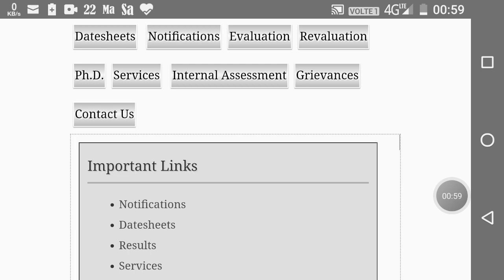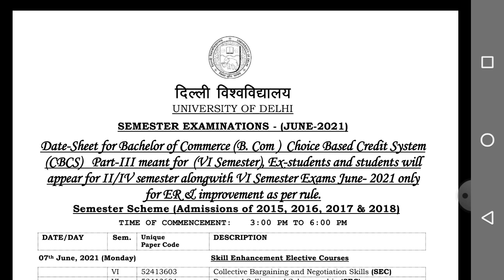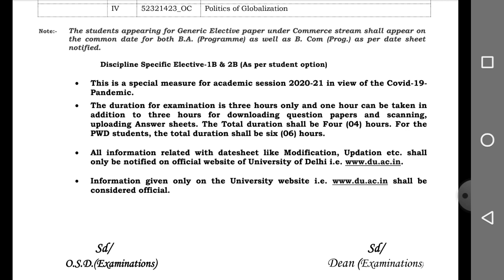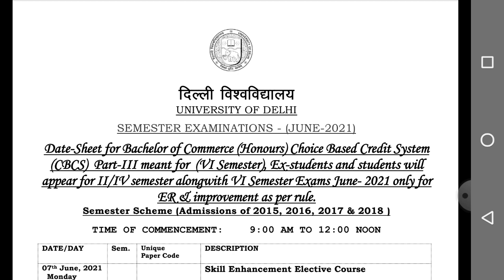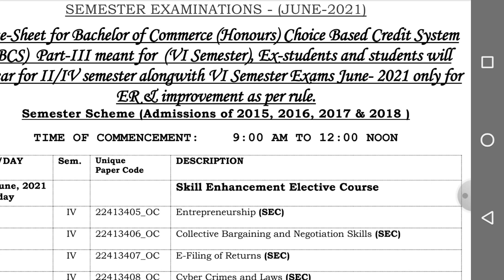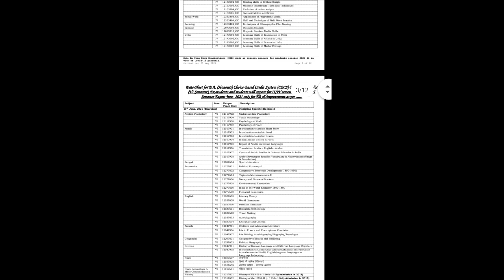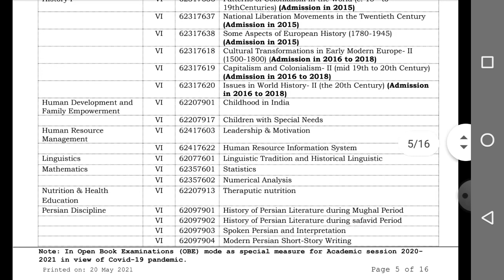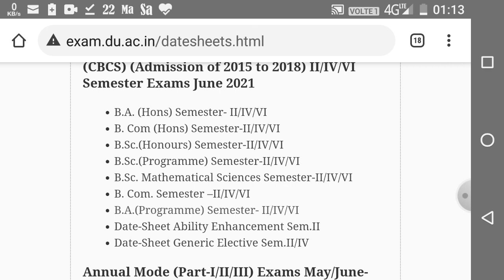2nd sem 4th sem 6th sem exam datesheet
Janiye kis k hai exam du sol ncweb